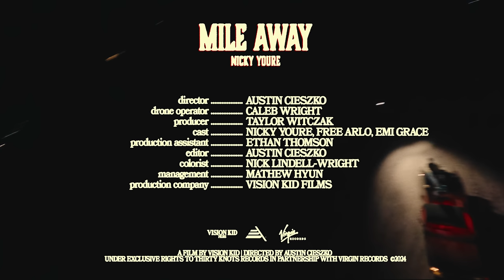Nicky Youre - Mile Away (Official Music Video)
Official Music Video for “Mile Away” by Nicky Youre

“Mile Away” is about chasing someone that you know is 100 percent not the right person for you, but you want to make it work anyways. I get a gut feeling when I know I should probably stop talking to someone, but sometimes I choose to ignore that feeling to see what happens (and because it’s fun). This song is about giving things a try for the hell of it, even if it all inevitably comes crashing down.

- Nicky

CREDITS
Director: Austin Cieszko
Drone Operator: Caleb Wright
Producer: Taylor Witczak
Cast: Nicky Youre, Free Arlo, Emi Grace
Production Assistant: Ethan Thomson
Editor: Austin Cieszko
Colorist: NIck Lindell-Wright
Management: Mathew Hyun
Production Company: Vision Kid Films

LYRICS
Last night I jumped off the deep end
First time I felt what I’m feeling
Your eyes said all I needed to know

Red lips, that dress was a warning
My heart made me ignore it
The light was blinding couldn’t see it through the eye of the storm

I’m losing more than my control
I can’t explain its chemical
I’m gonna let you take a toll on my tonight

I know I’m headed for a heartbreak
I see the writing on the wall
Already covered in her lipstick stains and cheap champagne
I know what’s coming from a mile away

I don’t wanna make a mistake
I think I wanna make them all
Already caught up in a hurricane and I’m insane for thinking that I could survive the fall

Oh oh
Oh oh
Oh oh
Oh oh

Full stop, fast track to nowhere
I can’t wait, can’t wait to go there
I couldn’t go back if I wanted so I’m not gonna try
(Oh yeah)

Now I’m out of my mind
Since she wound up in mine
She could love me then leave at the scene of the crime
She’s the one lost cause I would die for
And she’s already figured me out

I know I’m headed for a heartbreak (heartbreak)
I see the writing on the wall (on the wall)

I don’t wanna make a mistake (a mistake)
I think I wanna make them all (all)

Oh oh
Oh oh
Oh oh
Oh oh

I’m gonna let you take a toll on me tonight

I’m gonna let her take a toll on me tonight

Oh oh
Oh oh
Oh oh
Oh oh